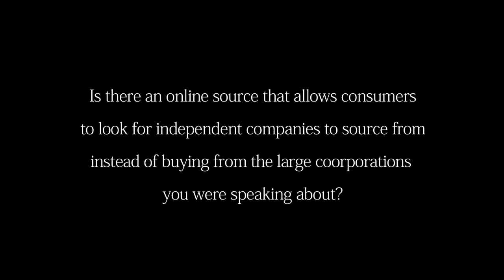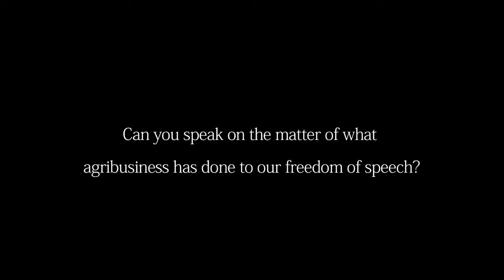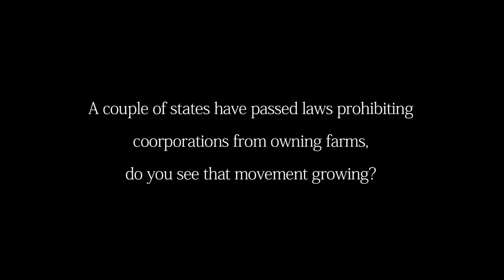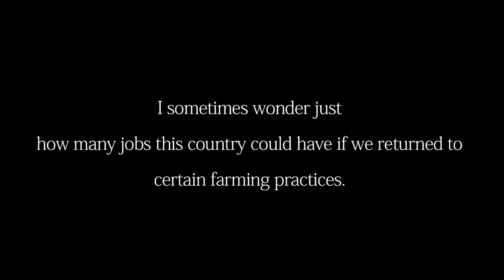"Foodopoly" by Wenonah Hauter at the Boulder Bookstore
Wenonah Hauter is the executive director
an organization focused on corporate and government
accountability relating to food, water, and
common resources.  Bill McKibben calls
her book Foodopoly, "a shocking and powerful
reminder of the distance between our image of
the family farmer and the corporate agribusiness
reality."

Hauter spoke at the Boulder Book
Store on September 17, 2013.